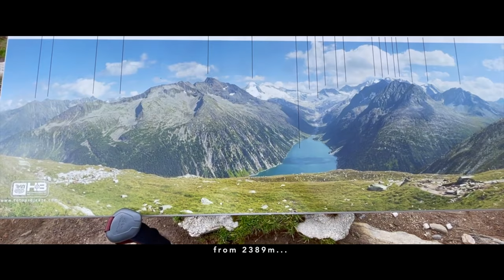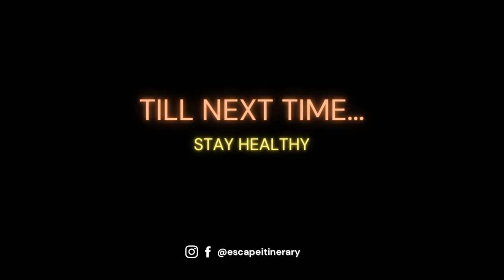Olpererhütte-instagram star ⭐️ hanging bridge | hike zillertal tirol Austrian 🇦🇹 mountains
The original plan was camp & hike around Mayrhofen, Austria. We started  with our fingers crossed in fairly stable weather from munich. The closer we get to the mountains the weather was becoming worse. When we reached to the camping place at 21:00 (due to heavy traffic on friday) it was raining cats and dogs like Monsoon in Bangladesh. As a result, waiting inside the car and thinking of going back to home. The rain stopped after an hour or so. We managed to set our camp luckily before the rain started again. The whole night was raining. The morning started with sunshine and we are on the way to Olpererhütte hike.

The hike was not a very easy one but was not very stressfull to our legs although it was a rocky hike. Big chunks of rock made the hiking path exciting. The moment we arrived Olperhütte it started to become cloudy and the weather suddenly turns into a stormy one. We had to stay overnight in the Hut since an 11months old angel was with us there, the youngest member in our group. The night was exciting with on/off sleep due to hail storm, wind, thunderstorm...you name it...its there.

The next morning was pretty fresh and hopeful. We had out breakfast and walked few meters to the hanging bridge and the night stay paid off.. there was almost no one except us for the bridge. We embraced the moment to enjoy a little before the rain starts again. We got down safely this time with drizzling rain.

Everyone of us was wondering how a scary situation turns into an overall blissful adventurous  experience to see the unseen...!
Shot: DJI mini 2
post-processed: iMovie
Story credit: Wiki